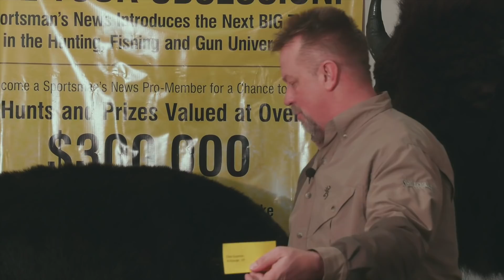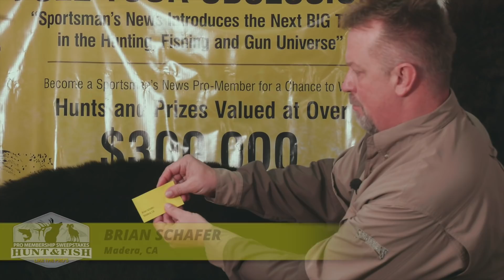Pro Member Drawing for Compass West Outfitters